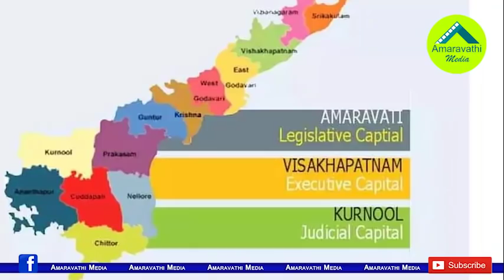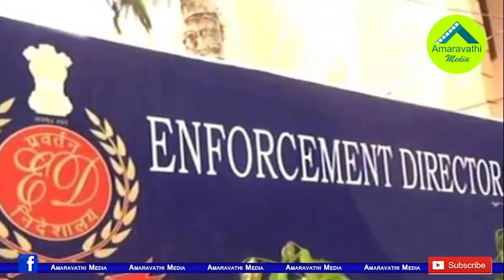ESI Scam లో అచ్చెన్నాయుడు పీకల్లోతు కూరుకున్నట్లే..!| Acham Naidu in Deep Trouble with AP ESI Scam.!